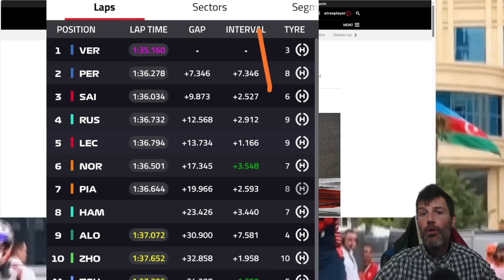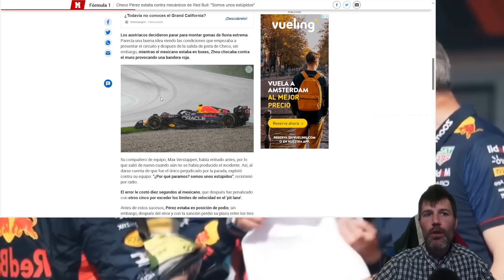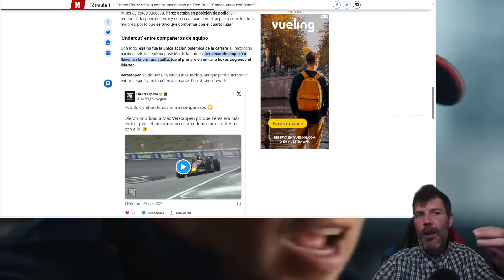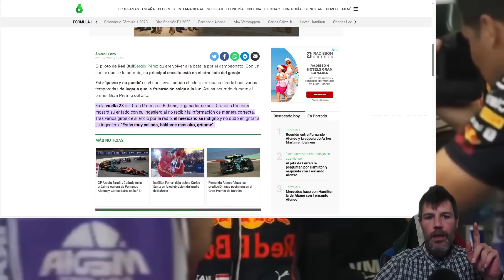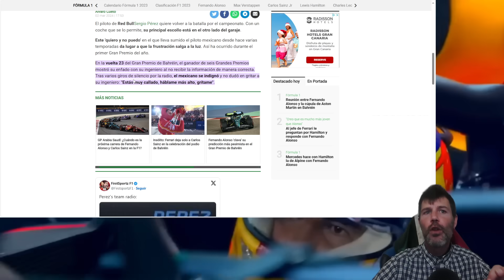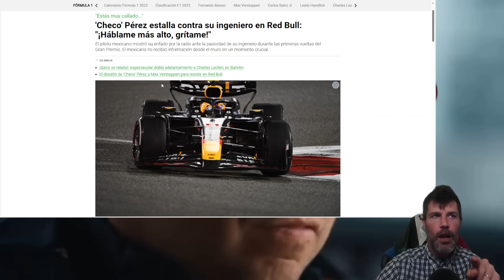BOMBAZO! SERGIO PÉREZ NO PUEDE MÁS Y PIDE A GRITOS CAMBIAR A SU INGENIERO HUGH BIRD EN REDBULL F1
SERGIO PÉREZ EXPLOTÓ EN LA PRIMERA CARRERA CONTRA SU INGENIERO DE PISTA, HUGH BIRD, CON EL QUE MANTIENE UNA LARGA Y DURA RELACIÓN.